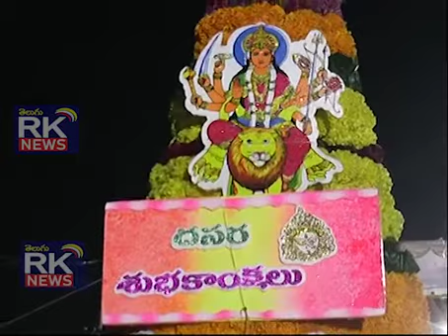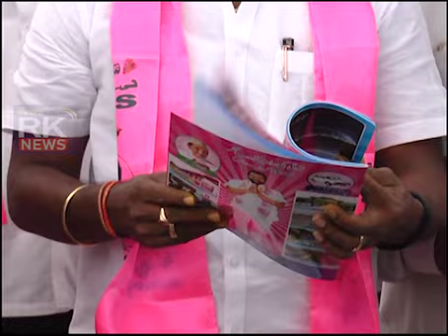18 10 2018 RK NEW MBNR ప్రతి దృశ్యం ప్రజా పక్షం